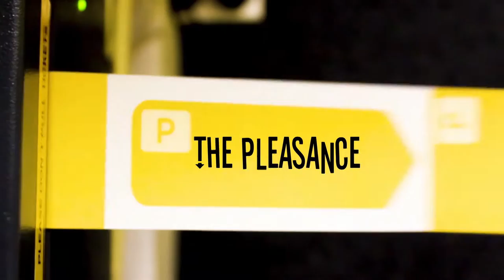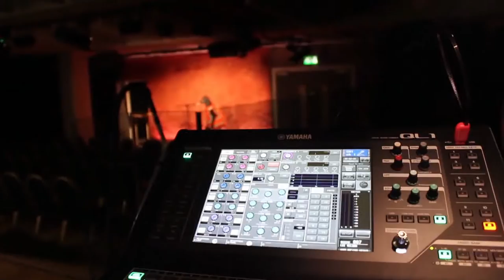Live at the Pleasance 2017: Ep. 3 with Pierre Novellie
Live at the Pleasance with Pierre Novellie is brought to you in association with Audible.co.uk

..with

Josh Pugh

Join our host Pierre Novellie LIVE at 17.45 for a show packed with stand-up, scandal, sketch and stars from the Pleasance. He’ll be chatting to Sara ‘Of Off The Tonight Show with Jimmy Fallon’ Schaefer and Marcel ‘Disparagingly French’ Lucont, whilst there’s comedy from Samantha ‘Wears a Necklace with Her Own Name’ Baines, Josh ‘Comedian and Lover and Comedian’ Pugh and a special performance from Gein’s Family Giftshop who are having such a good year they don’t need a ‘comedy’ name interjection.